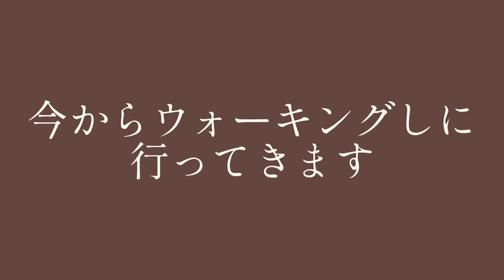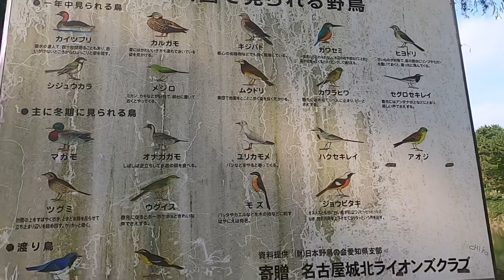2 hours walking @ Meijo koen